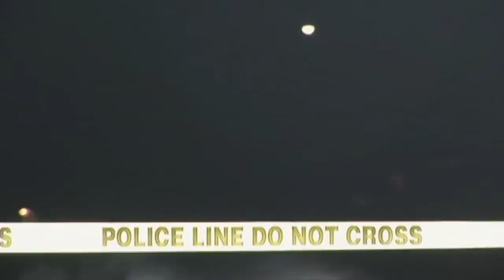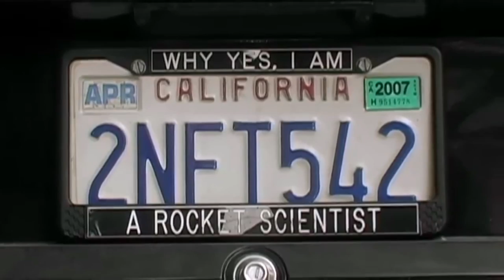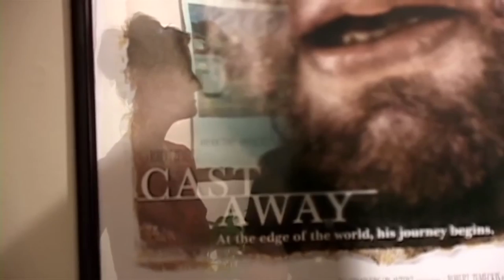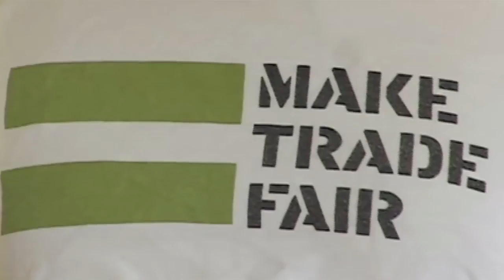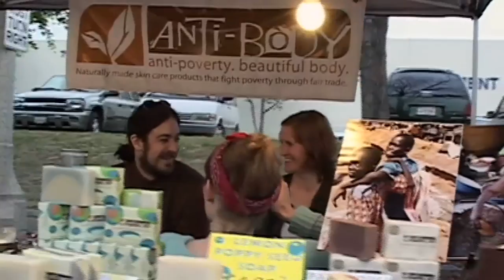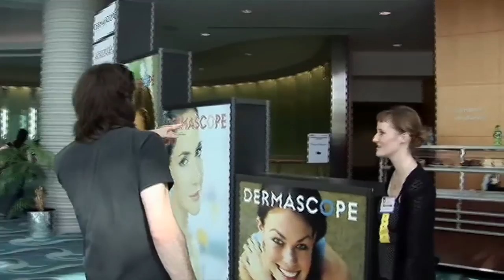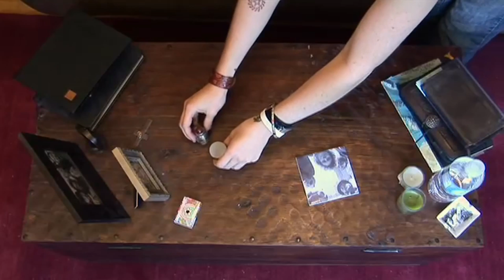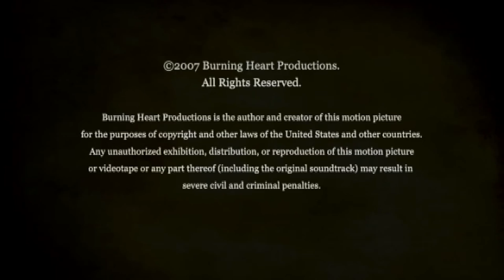The Fair Trade - a film documentary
The Fair Trade movie is an innovative documentary film by Burning Heart Productions director Lauralee Farrer recounting the story of successful fair trade entrepreneur Tamara Johnston.
Johnston, devastated by the tragic death of her fiance, makes a bargain with God to postpone suicide in exchange for a meaningful life. She quits her job at Dreamworks, her twin sister Shelby quits her job teaching art history at California State University at Los Angeles, and brother-in-law Steven quits his job at JPL in order to spend their days making soap for their start-up fair trade skincare company Anti-body.
As the deadline of her bargain approaches, a trip to Kenya makes her reassess the meaning in her life.